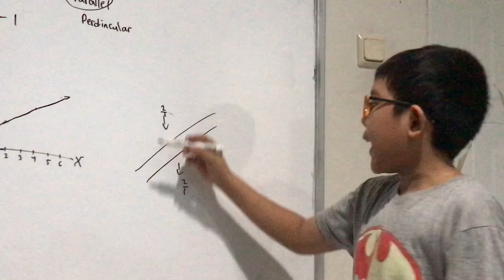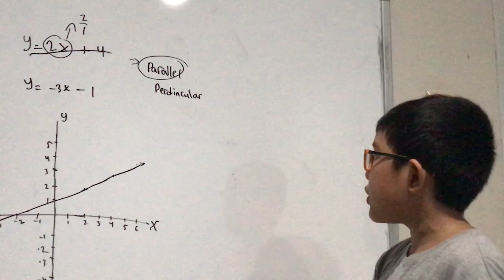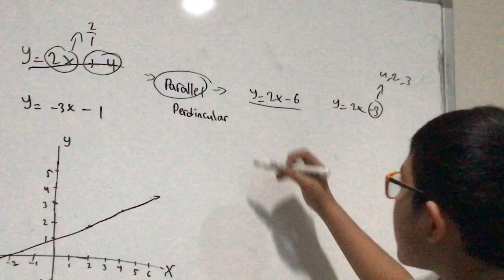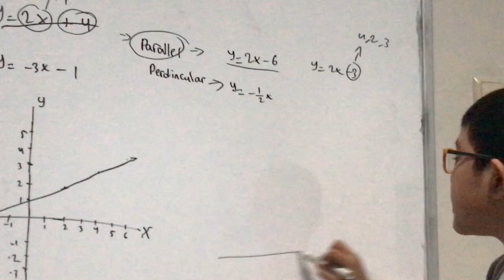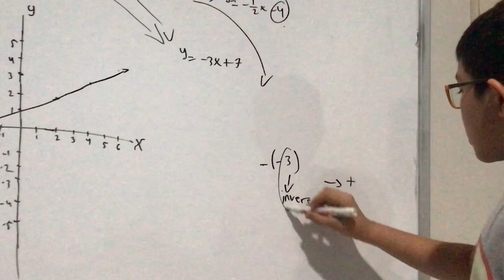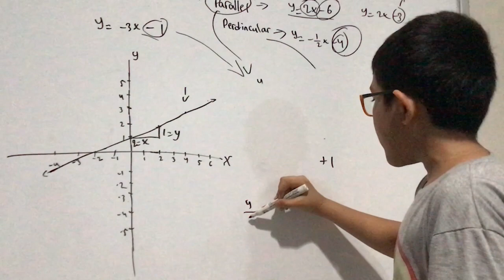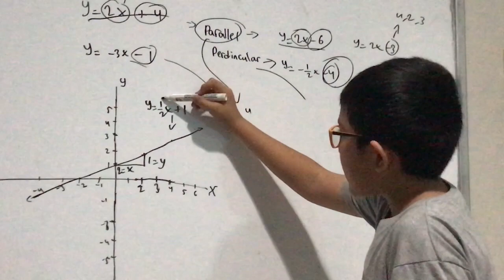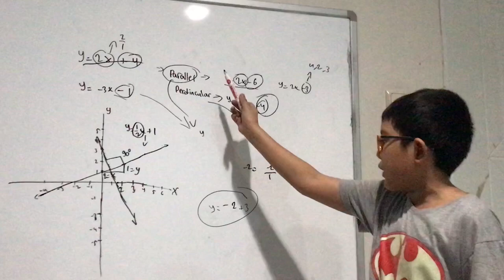Parallel and Perpendicular Lines in Graphs and Equations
In this video, I am going to show you how to make parallel and perpendicular lines in graphs and equations. This time, I am going to use a slope intersect form for the equation. I hope this video is going to be helpful for those who are learning linear equations. Basically, lines that are parallel have the same slopes. Then, we find the equation of a line that's perpendicular to the given line. A line is perpendicular to another if their slopes are the negative reciprocals of one another. Then, we graph the equations of all of these lines to prove that they are parallel and perpendicular.

Also, for more about linear algebra, don't forget to check my other video!

Timestamps:
0:00 Intro
0:18 Parallel and Perpendicular Lines
2:00 First Equation
3:22 Second Equation
4:54 Third Graph